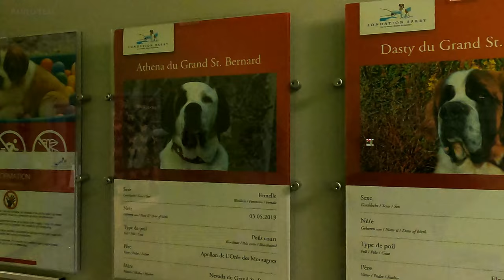[4K] SAINT BERNARD DOGS - "BARRYLAND" | SWITZERLAND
Visiting "Barryland", the living museum of Saint Bernard Dogs, in Martigny, Switzerland.